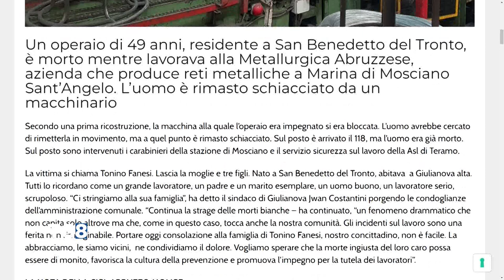Mosciano Sant’Angelo - Operaio muore schiacciato